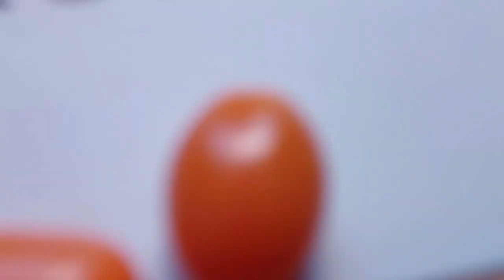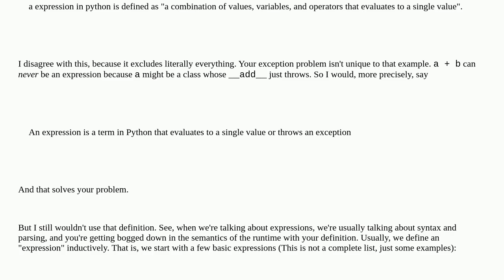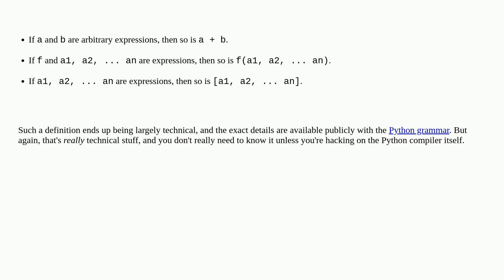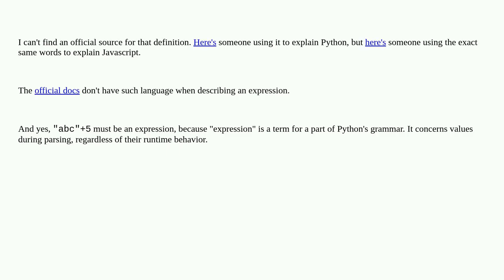Is "abc" + 5 considered an expression in python?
A special thanks goes out to the community

  python software-design